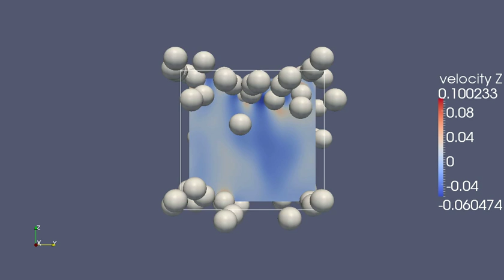Direct numerical simulation of a gas-liquid flow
32 spherical bubbles are placed in a cubic water filled box with periodic boundaries. The edges of the cube are 0.00605 m. Density and diameter of the bubbles are 700 kg/m3 and 0.001 m, respectively. The surface tension is 0.073 Nm. Simulation was performed using a front tracking method.